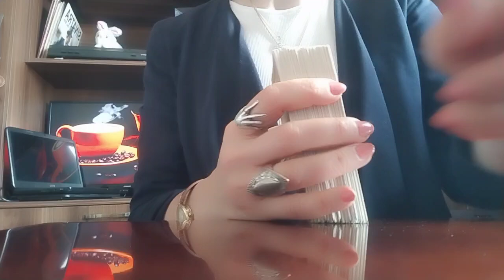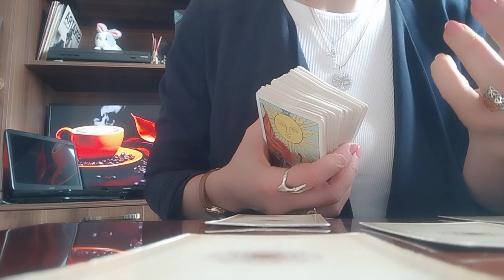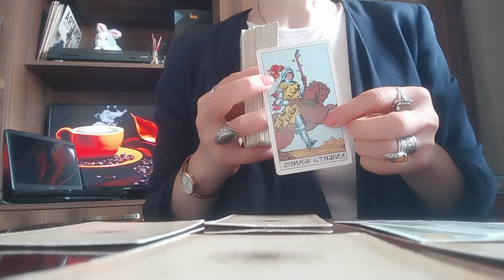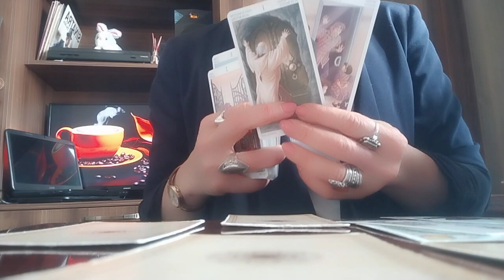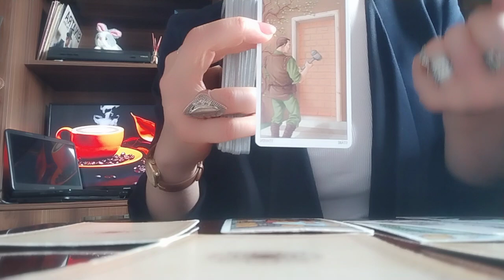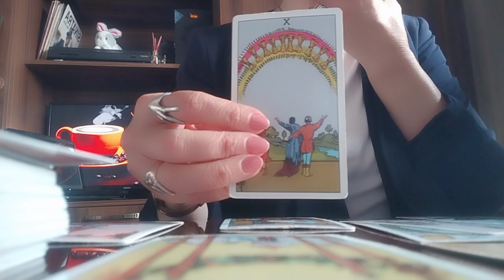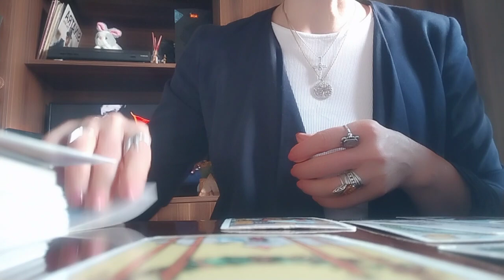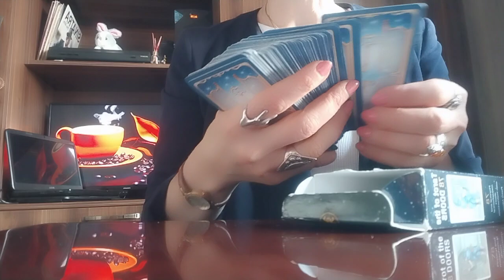როგორ ხედავს ტარო იმ ადამიანებს, რომლებიც თქვენს გვერდით ტრიალებენ?👁️